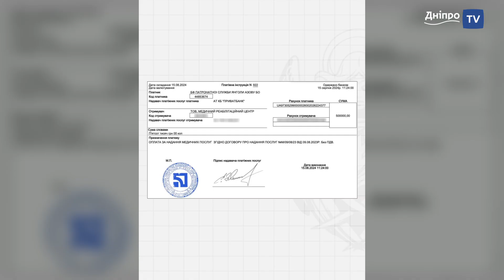Новини спорту 17.08.2024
- Шаблю Харлан продали на Благодійному аукціоні за 10 млн.грн.
- 500 тис. грн від Магучіх отримала команда «Янголів Азова»
- Хижняк отримав від Полтавської громади 1 млн. грн.
- Україна  на Паралімпіаді-2024 буде представлена 140 параатлетами
- “Кривбас” услід за “ “Поліссям” вилетів з єврокубка, але...
- Україна в таблиці коефіцієнтів УЕФА 20-та
- Веслування на ялах один  з напрямків  адаптивного спорту ветеранів